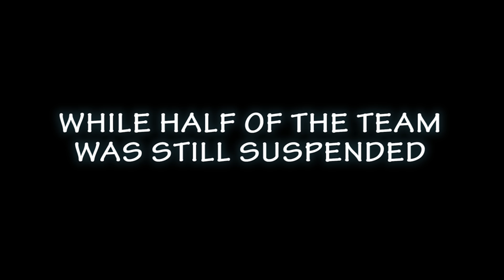papee on skirmish H1Z1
skirmish with shotgun and snipers only! since axe away is dead. Had a lot of fun
Got a lot better with pvping. I was trolling most of the time, didn't want to post every kill I got